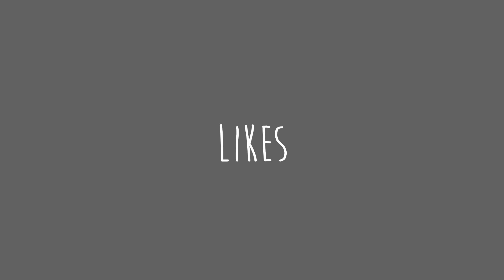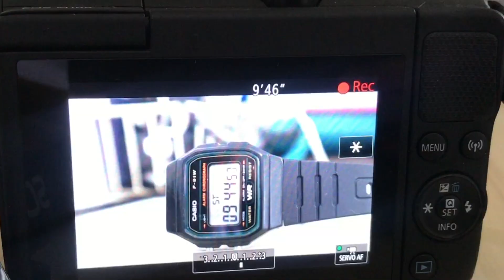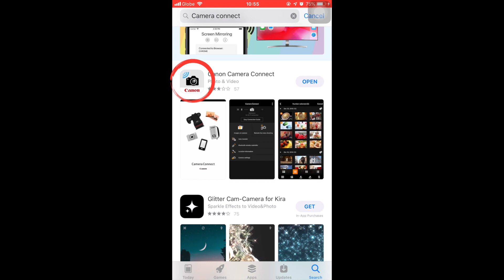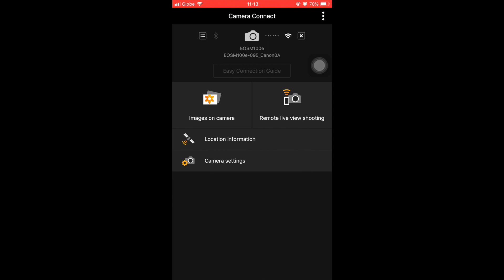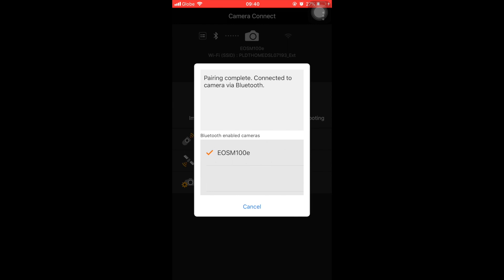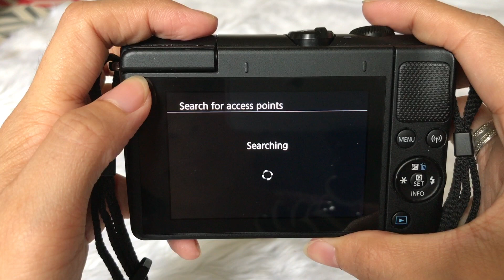CANON M100: LIKES AND DISLIKES + QUICK TUTORIAL | Emmy Lou ❤︎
Hey guys!

Here's a list of my likes and dislikes on the Canon EOS M100 PLUS a quick tutorial on how to transfer files from the camera to your smartphone.
( Btw, this camera has no 4k resolution. But it’s not an issue for me YET 😉✌🏼).

Hope you liked this video! (watch in HD).

My Editing Software: iMovie
Camera: Canon EOS M100